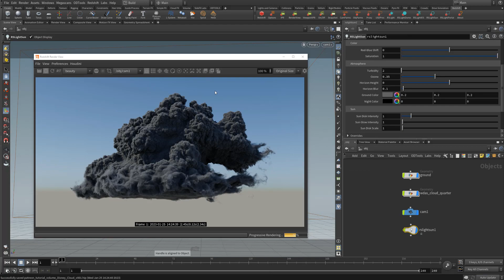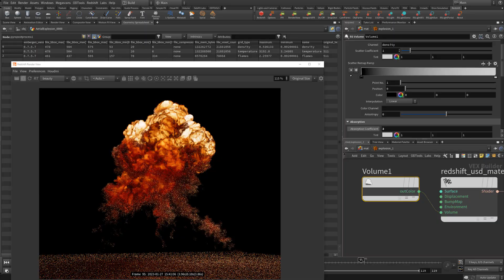Patreon Tutorial Preview #44 - Redshift Volume Shading & Cloud Shading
Hey guys, this Patreon tutorial will be covering volume shading with Redshift.  As many of you may know we have been getting new volume features over the last few months. The most important of these being anisotropy and multiple scattering. This has finally opened the door for significantly nicer looking volumetric rendering with Redshift, in particular clouds.

In this tutorial I will be covering the concepts behind the new volume features and how we can apply it to our own assets. This tutorial will mostly be covering cloud shading but I will also touch on the pyro related features along with general fundamental concepts.

This is a tricky subject matter and has been highly requested, hopefully this will help dispel some of the difficulties people face when working with Redshift's volume shader. Thanks again for all the support and have a great week!